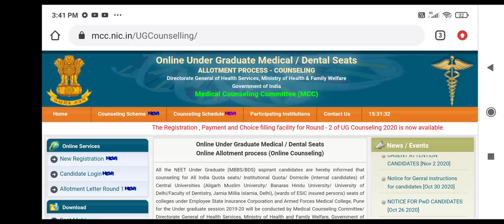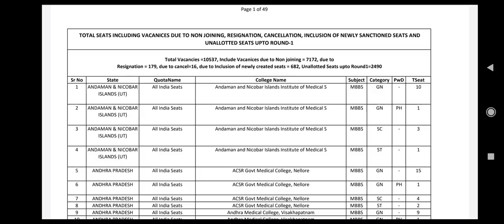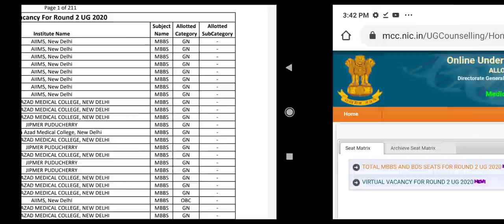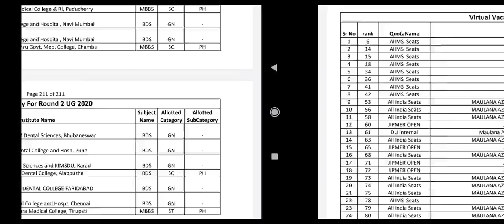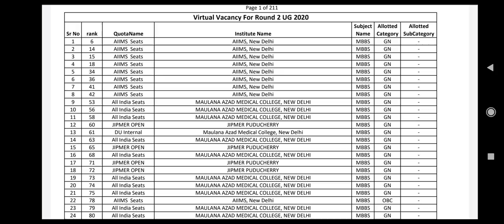MCC second round registration and choice filling started !! More seats vacant and low cutoff